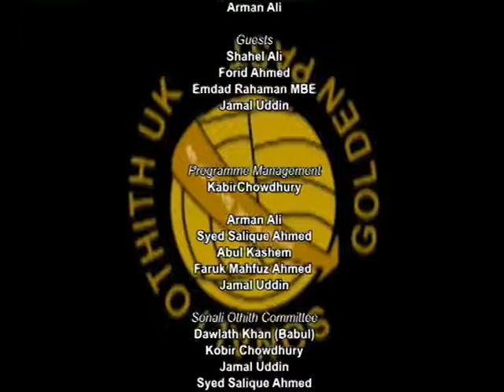Sonali Othith Football Night S3 100916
Live and exciting community football programme showing match highlights and topical discussions.Produced by Robin Hyder Khan.